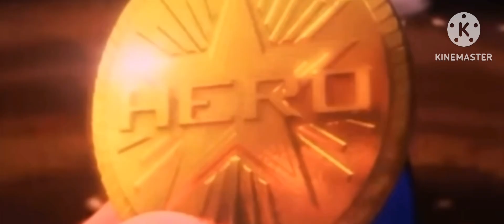“Wreck-It Donkey Kong” Part 17 - DK Destroy’s Mabel’s Kart